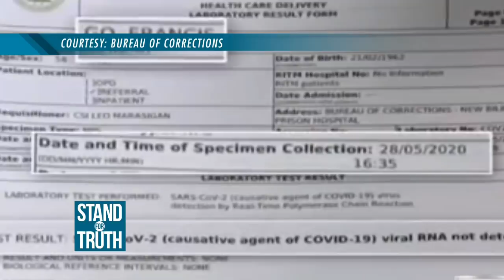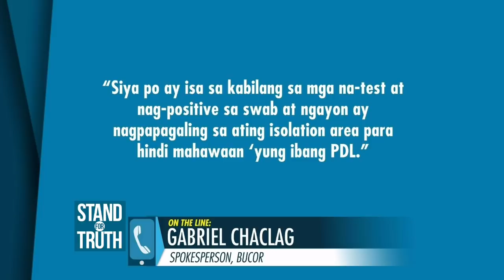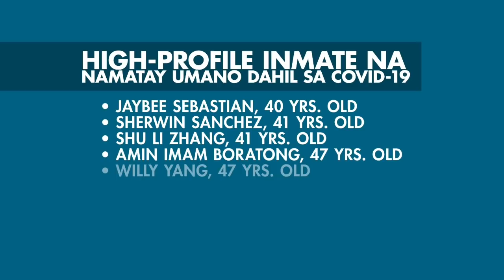Stand for Truth: High-profile inmate na napabalitang namatay, buhay pa?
Patay nga ba o buhay pa? ‘Yan ang tanong ng marami nang pumutok ang balita tungkol sa sunod-sunod na pagkamatay ng mga high-profile inmate sa New Bilibid Prison (NBP) dahil sa COVID-19. Isa sa mga napabalitang namatay ay ang isa pang high-profile inmate at carjacking group leader na si Raymond Dominguez. Pero ang balitang ‘yan, mariing pinabulaanan ng BuCor! Ano nga ba ang tunay na kalagayan ni Dominguez? Panoorin ang video!